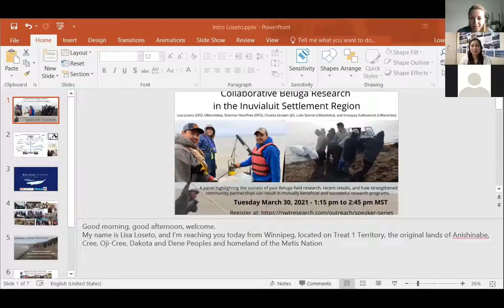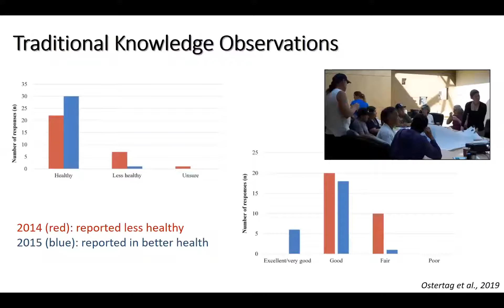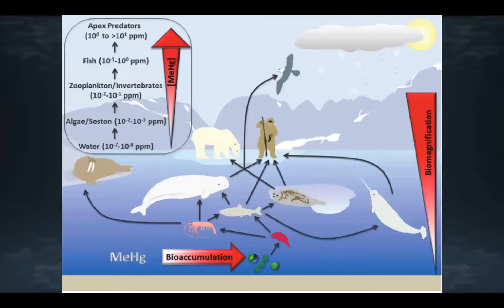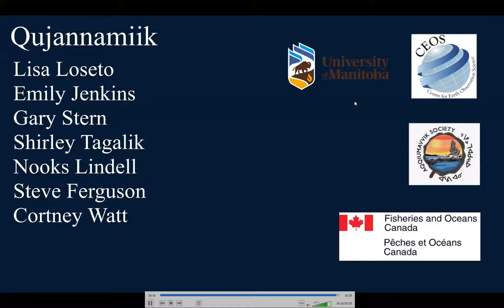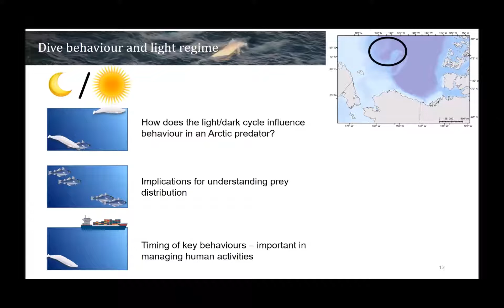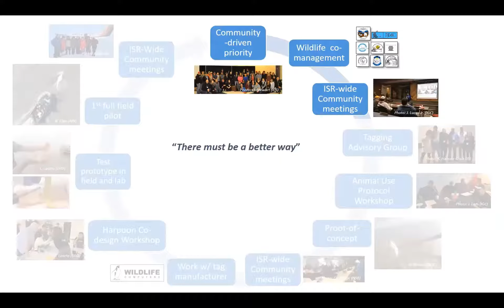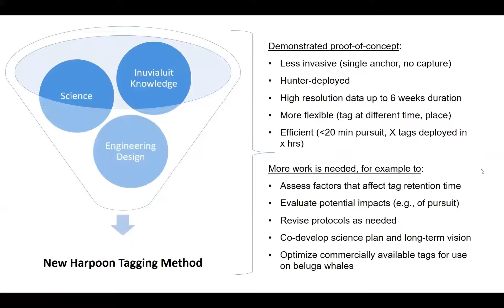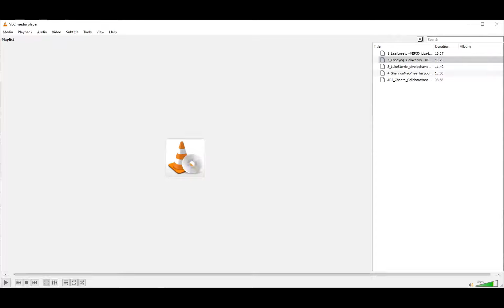Virtual Speaker Series: Collaborative Beluga Research in the ISR (March 30, 2021)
A panel discussion hosted by Aurora Research Institute chatting with friends at ArcticNet, Joint Secretariat - Inuvialuit Settlement Region, Fisheries and Oceans Canada and the University of Manitoba about Collaborative Beluga Research in the Inuvialuit Settlement Region!

Aurora Research Institute Speaker Series.